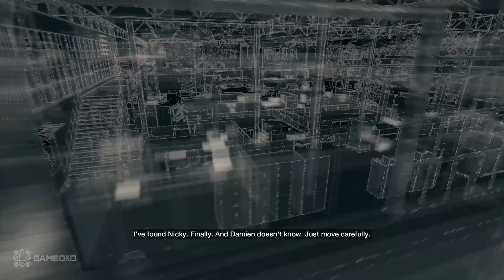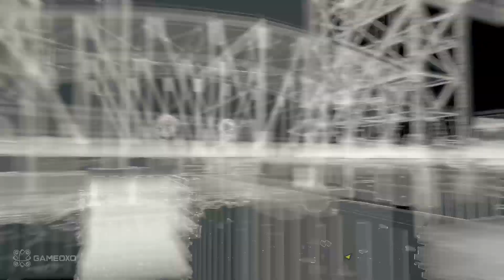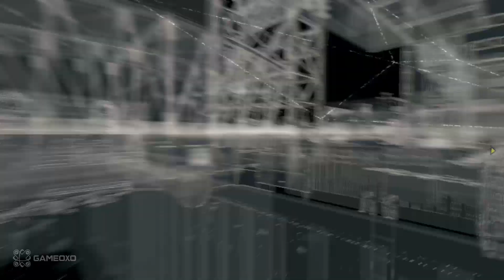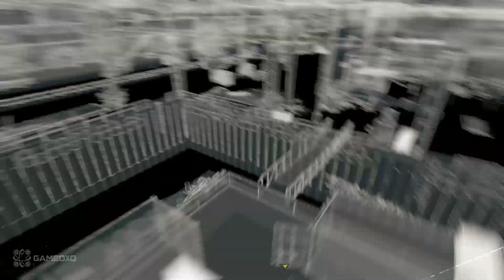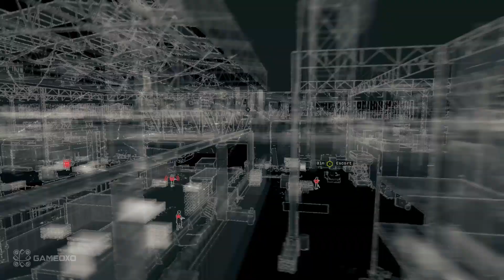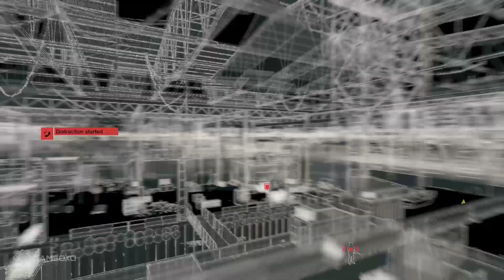Watch Dogs Walkthrough Gameplay Mission - Part 32 (Act 4 - Little Sister) HD 1080p No Commentary